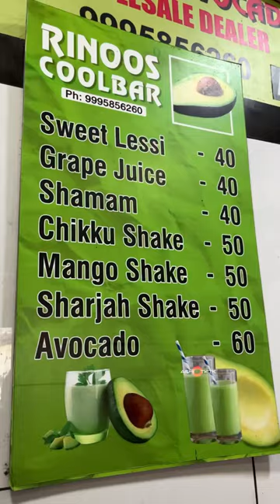LIFT GIRL ! AVOCADOS 🥑 SHAKE 😋 🛵